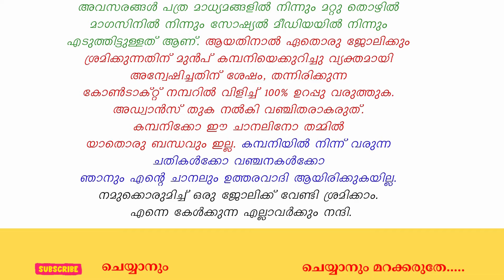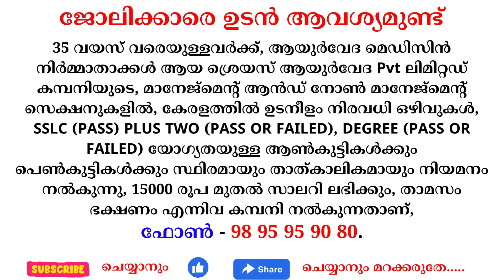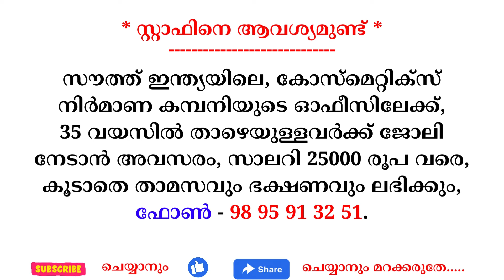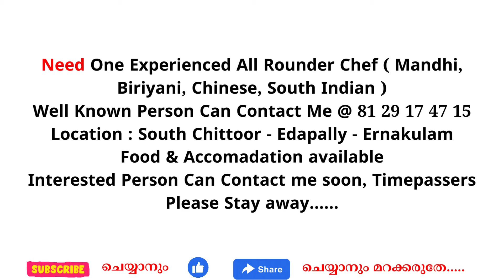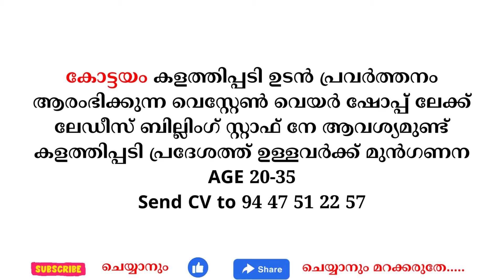11/4/2024 ഇന്ന് വന്നിട്ടുള്ള പുതിയ തൊഴിൽ അവസരങ്ങൾ kerala jobs 2024 todays job malayalam April 11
11/4/2024 ഇന്ന് വന്നിട്ടുള്ള പുതിയ തൊഴിൽ അവസരങ്ങൾ kerala jobs 2024 todays job malayalam April 11